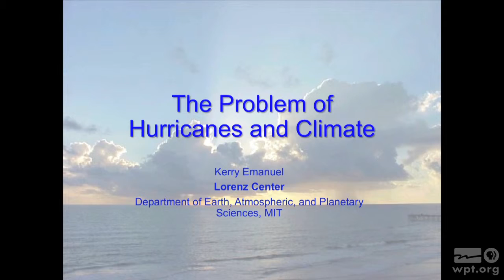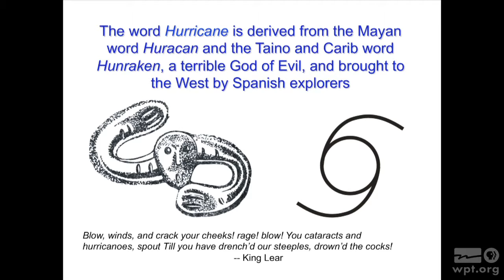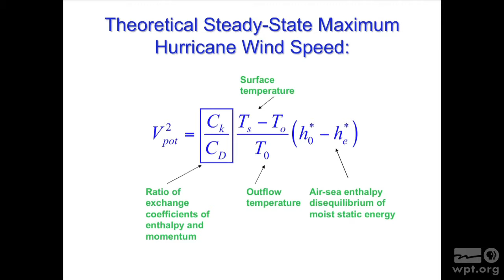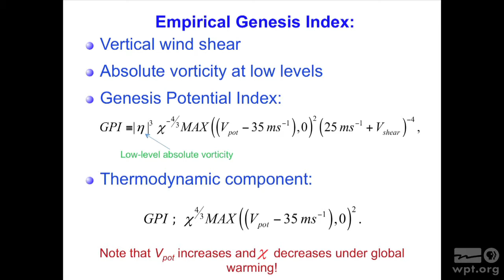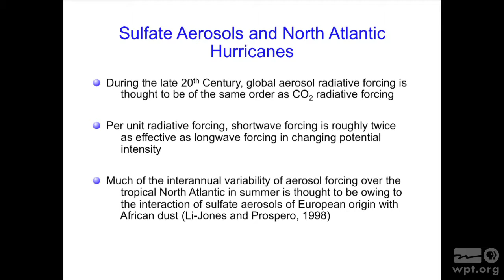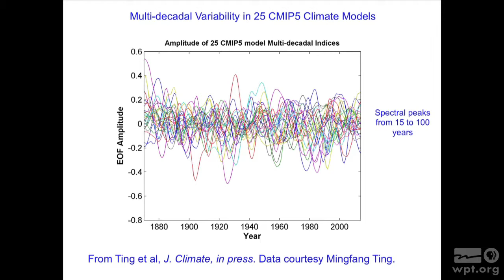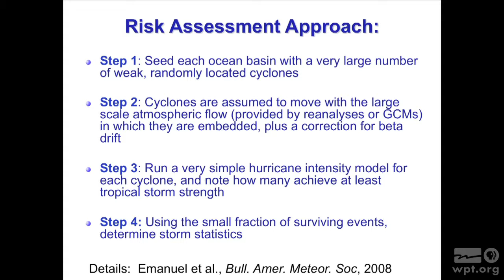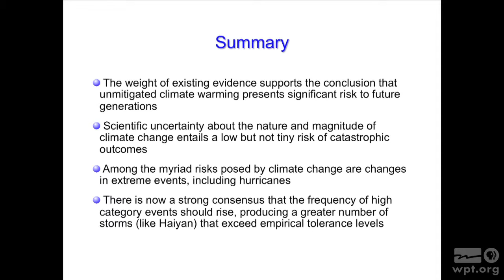WPT University Place: The Problem of Hurricanes and Climate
Kerry Emanuel, Professor, Atmospheric Science, MIT, discusses the basic theory of hurricanes, what hurricanes have been like in the past, and he looks at how they will be affected by global warming.